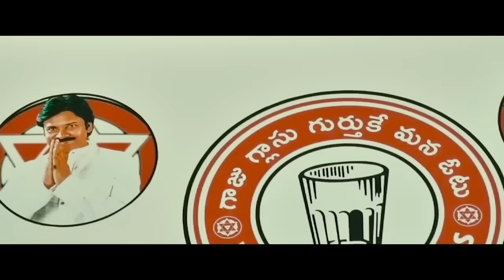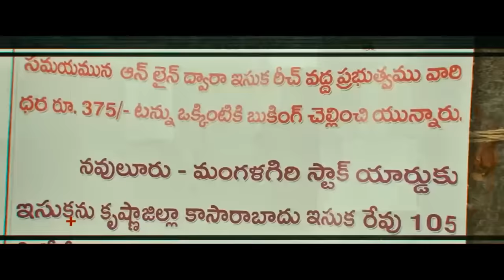జానీ మాస్టర్ జనసేన జంగ్ సైరన్ పాట || Jani Master Special Song On Pawan Kalyan Janasena || NS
Watch Here JaniMaster Special Song On PawanKalyan